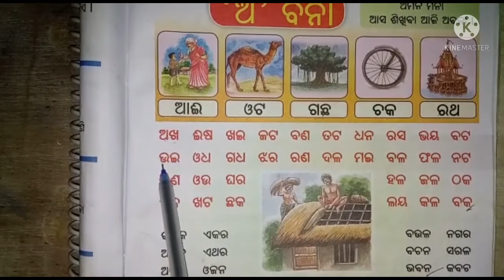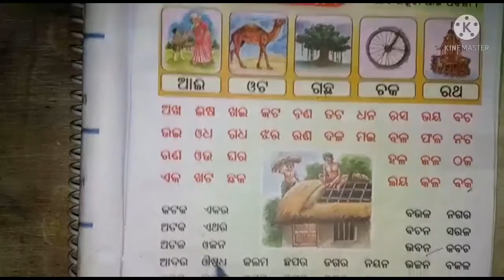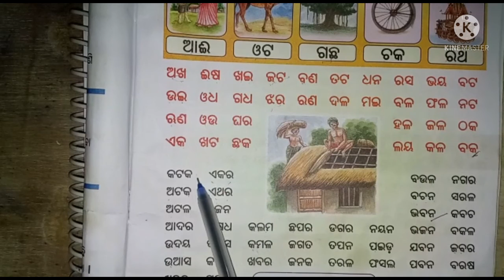୧ମ ଶ୍ରେଣୀ// ଓଡିଆ// 'ଅ' ବନା ଶବ୍ଦ